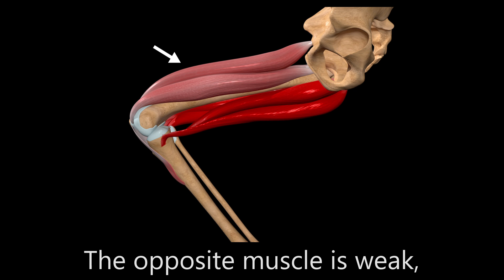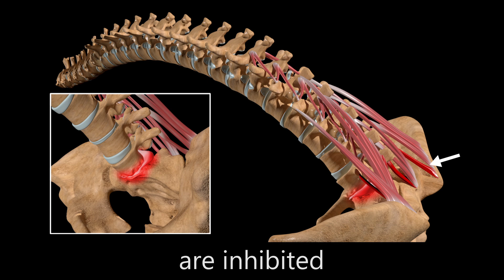Muscle Inhibition - The Hidden Reason for Aches, Pain and Injury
Learn how muscle inhibition affects your ability to exercise, prevent injury and recover quickly. Muscles are the beginning and ending of the nervous system, it's important to know how they work.